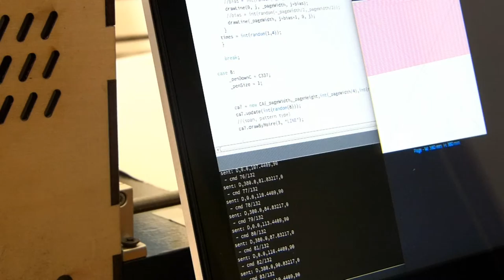NORAA (NOn Representational Art Automata)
A short introductory video to NORAA (NOn Representational Art Automata) made by Marco De Antoni.